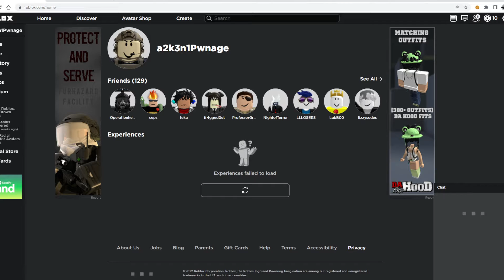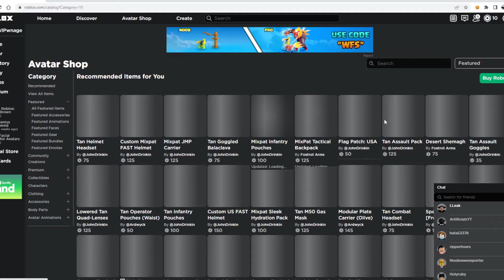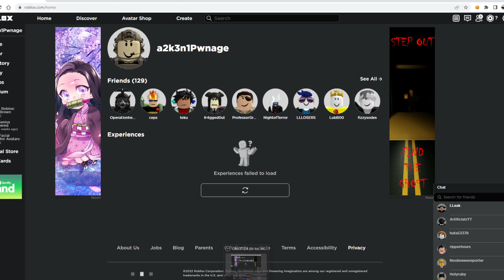roblox is down?????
LOL i haven't been uploading videos because I was kind of a little sick rn and yeah